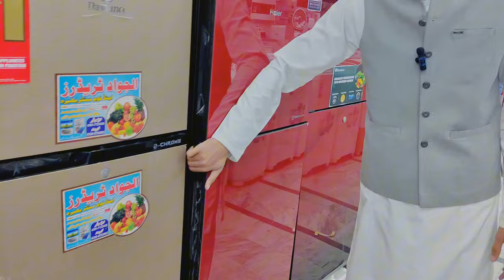Haier Refrigerator model and price 2024 | Haier refrigerator all model and price in Pakistan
Haier
haier refrigerator
haier refrigerator inverter price in pakistan
haier refrigerator all models prices in pakistan
pel refrigerator price in pakistan 2024